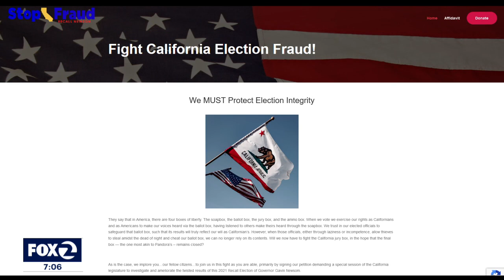GOP frontrunner Larry Elder prepares to challenge recall election results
A link on GOP frontrunner Larry Elder's website takes you to a petition to investigate the results of California's recall election, suggesting the radio host may challenge the outcome of Tuesday's vote on Gov. Gavin Newsom